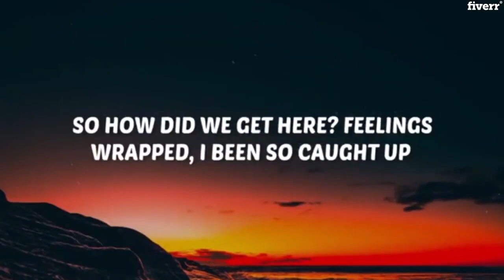Create an animated lyric video and music editing video too - Best Lyric & Music Videos service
Link to this gig:
Create an animated lyric video and music editing video too Special discount
Hi,
I amEldeJ.I have 5 years of experience in providing professional video editing. With my 200k subscriber's channel, I can create an animated lyric video/spectrum video for your song and produce or edit your music videos.
Shoot me a message and I'll include the 1080p extra for free.
I take care :
- Amazing animated lyric
- Awesome spectrum
- Edit your music song
I need :
- Audio: wav, mp3, aac,etc...
- Lyric:doc, text, pdf, docx
- Song title and the named artist
- Your logo
You take advantage:
- Awesome videos ( special animated lyric, spectrum)
- Best music effects
- Delivered in720p or 1080p Full HDquality or 4K
- Delivery in timely
- Eye Catching
- Free Unlimited Revisions
When I was a teenager, I used to become a rapper, my passion keeps up for 15 years. Anyway, I love music and also create music videos. My experience in music makes awesome videos.
Cheers
LYRIC VIDEO REQUIREMENTS?,Audio: wav, mp3, etc... Lyrics: doc, txt, pdf, docx, etc... Song name... Artist name. Your Video Or Images (if You Have),CAN YOU MAKE LYRICS VIDEO IN MANY LANGUAGES?,Yes i can make lyric video in these languages too. 1. French 2. Spanish 3. Italian 4. German 5. Dutch 6. Hindi 7. Latin 8. Arabic 9. Portuguese 10.Swedish 11.Turkish 12. Urdu. 13. Estonian 14. Finnish 15. Indonesian 16. Polish 17. Romanian 18. Swedish 19.